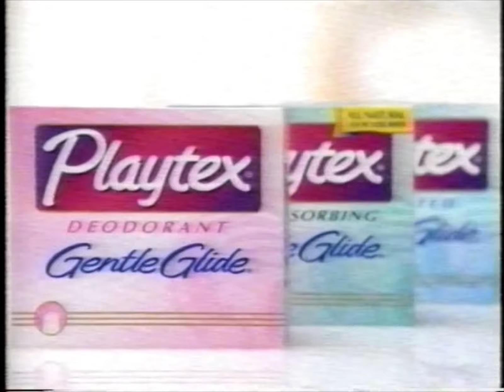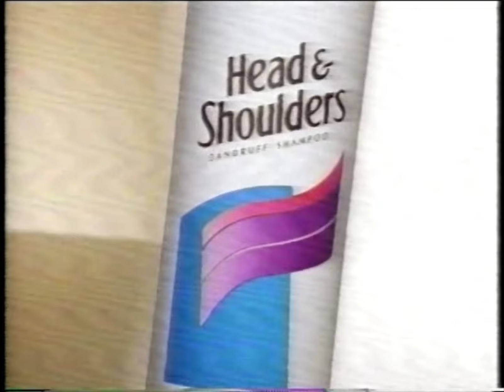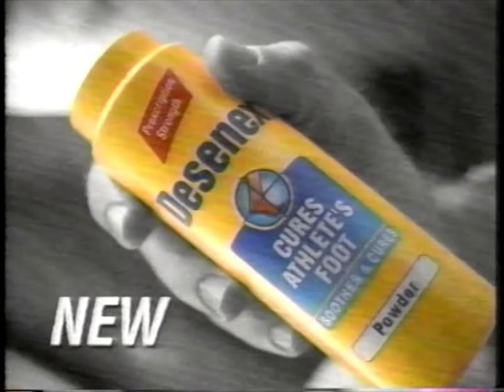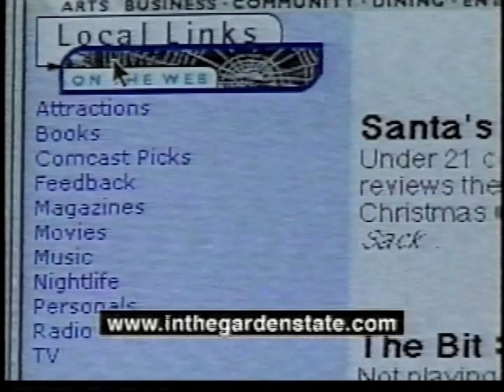90's Commercials - USA Network July 1999 Part 5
Commercials that aired during 'Rage and Honor II: Hostile Takeover' on the USA Network, Comcast Cable Channel 46 - July 20th, 1999

0:00 USA Matinee (Promo)
0:09 Parental Discretion is Advised
0:14 USA Matinee Sponsor: Kellogg's
0:24 Playtex Gentle Glide Tampons
0:55 Head & Shoulders Dandruff Shampoo
1:25 J.G. Wentworth
2:00 Comcast in Concert: George Thorogood
2:30 Live Boxing: Morales vs Jamili on Pay-Per-View
2:59 G vs E (Promo)
3:29 Road House (Promo)
4:04 Johnson's Head-to-Toe Baby Wash
4:34 Burger King Wild Wild West Sunglasses
5:04 Pop-Tarts
5:34 Encore Movie Channel
5:49 Salon Selectives Color Shield Shampoo
6:04 Fig Newtons
6:19 K-Y Liquid
6:34 Happy Hour (Promo)
7:04 Pacific Blue (Promo)
7:14 Psychic Talk
8:14 The Money Store
8:45 Head & Shoulders Refresh
9:15 Post Honey Nut Shredded Wheat
9:30 Desenex Powder
9:45 Sara Lee Cheesecake Singles
10:00 Kool-Aid Fruit T's
10:15 Cube
10:50 Arm & Hammer Deodorant Anti-Perspirant
11:20 Mutual Funding Group
11:50 Pantene Daily Clarifying Shampoo & Strengthening Complex
12:20 Ball Park Franks
12:35 Pringles Pizza-licious
12:50 e.p.t. Pregnancy Test
13:05 Puffs Back-To-School 3 Pack
13:20 USA: You Are Here (Promo)
13:25 InTheGardenState.com
13:56 Family Talk
14:27 G vs E (Promo)